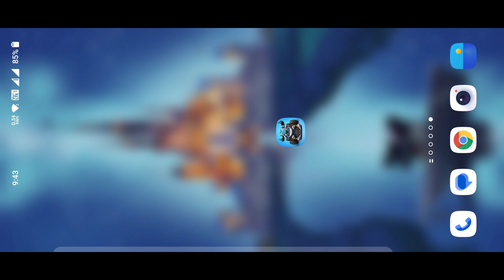Disney Speedstorm Global Launch Gameplay {Android & iOS} Tamil 2024 | Vangatamizha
•"Disney Speedstorm" Is really Fun drift and drag game in this Disney Pixar acade racing games 🔥 Play with Friends Get more Fun💥
•This Game is now available on PC and Console 🎮 Android & iOS 🔥
•Download and try the Game 😉✨

Drift and drag in this Disney and Pixar arcade racing game

Drift and drag into this hero-based action combat racer, set on high-speed circuits inspired by Disney and Pixar worlds. Master each Racer’s ultimate skills on the arcade racetrack, and claim victory in this multiplayer racing experience from the creators of the Asphalt series!

Disney and Pixar full battle racing mode:
Disney Speedstorm presents a deep roster of Disney and Pixar characters! From the Beast, Mickey Mouse, Captain Jack Sparrow, Belle, Buzz Lightyear, Stitch, and many more ready to drift in this kart racing combat game. Upgrade each Racer’s stats and karts to make the most of their skills!

Arcade kart racing game:
Anyone can play Disney Speedstorm, but mastering skills and techniques like timing your nitro boosts, drifting around corners, and adapting to dynamic track circuits are crucial to dominating each race.

Multiplayer racing has never been easier:
Pick your Racer and speed solo through action-packed tracks, or challenge friends in local and online multiplayer modes. You can compete against players from around the globe!

Customize karts to your own style:
Choose your Racer’s suit, a flashy kart livery, and show off wheels and wings while competing across rip-roaring circuits. All of this and more is possible with the extensive customization features that Disney Speedstorm provides!

Disney and Pixar inspired arcade racetracks:
Start your kart engine in environments inspired by Disney and Pixar worlds. Race on thrilling circuits from the docks of the Pirates of the Caribbean’s Kraken Port to the wilds of Aladdin’s Cave of Wonders or the Scare Floor from Monsters, Inc., you can experience action in these worlds from a perspective geared specifically to drive and drag in battle combat mode, and even play in multiplayer mode!

New content racing your way:
The action never slows down in Disney Speedstorm thanks to seasonal content to keep you racing. New Disney and Pixar Racers will be added regularly, bringing new skills for you to master (or overcome), and unique racetracks will be created often to add new strategy into the mix. Support Crew characters, environments, customization options, and collectibles will also drop in regularly, so there’s always more to experience.

🤝 MAKE YOUR FRIEND ME 🤝
INSTA I'D @vangatamizha

             _________SUBSCRIBE_________